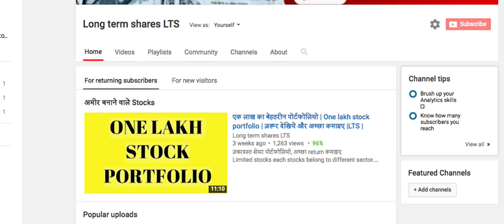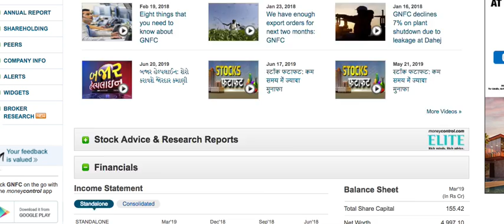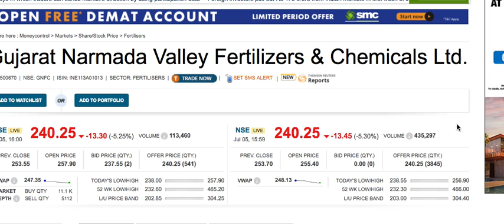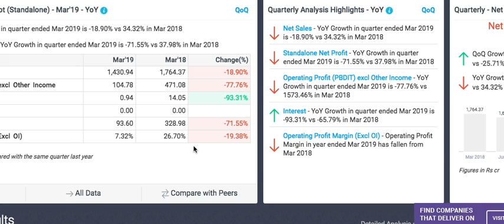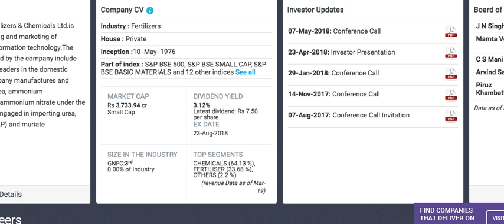Gnfc stock reivew| किसानो की आय दोगुनी और निवेशकों की आय आधी | long term shares LTS